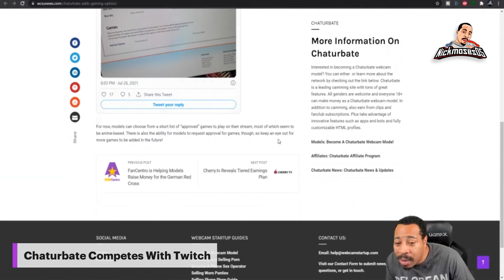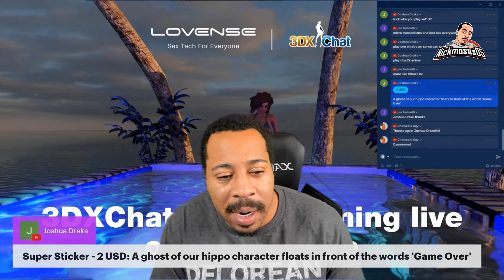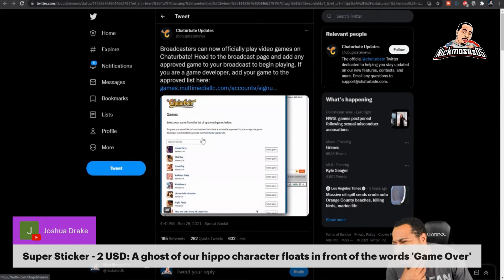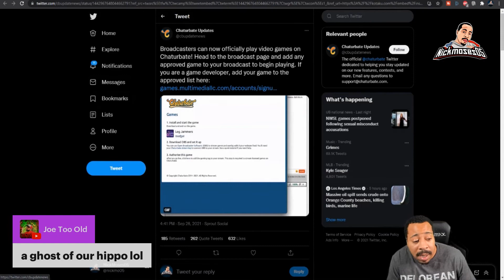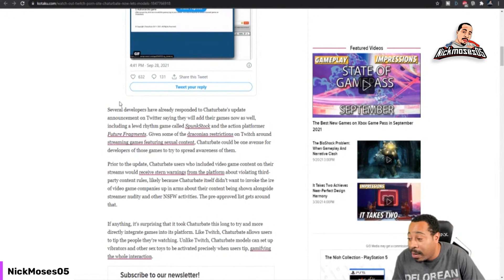Women Who Play Games and Wanna Start Chaturbate Now May Be the Time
Chaturbate is a site that probably doesn't require an introduction, given the name is a portmanteau of exactly what users do there. However, some cam stars would attempt to spice up their livestreams by playing video games in between their spicy sessions.

Although that might be about to change. Chaturbate has just announced that it will allow some games to be played by stars on the site, effectively turning Chaturbate into the Twitch of the porn industry.

To start streaming games on Chaturbate, first head to the broadcast page and click to add any of the approved games to your broadcast. Then just start playing and start streaming.